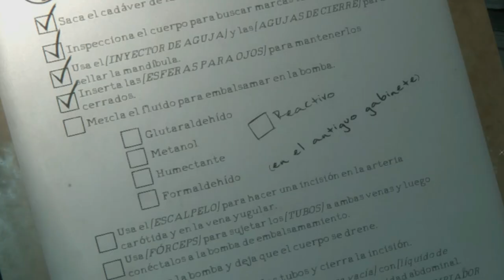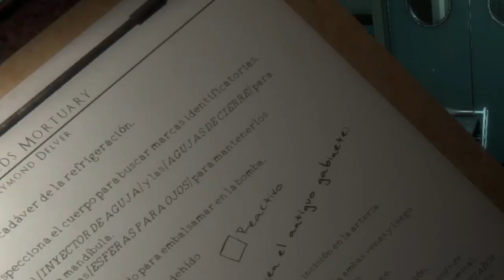TRABAJAR en la MORGUE me DEJO TRAUMAS!!💀The Mortuary Assistant